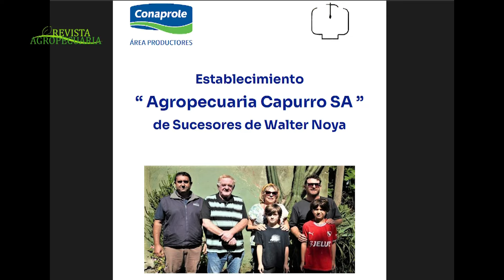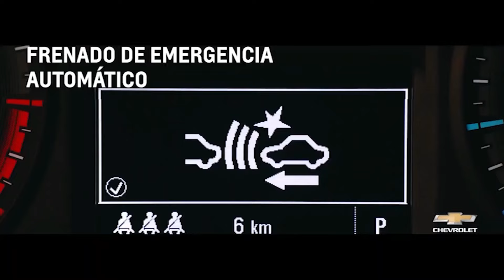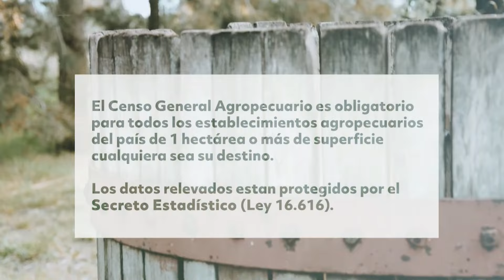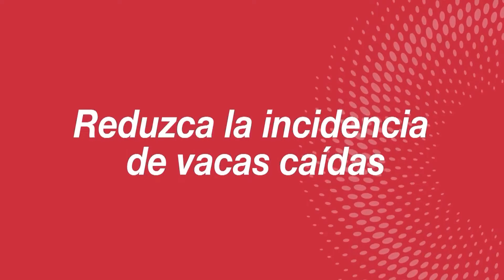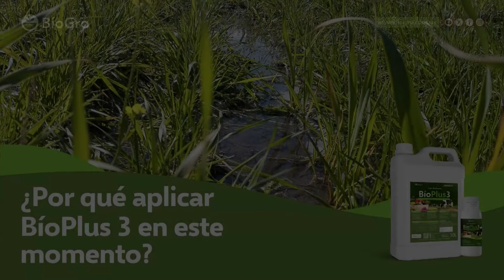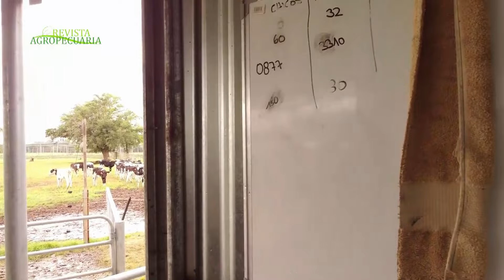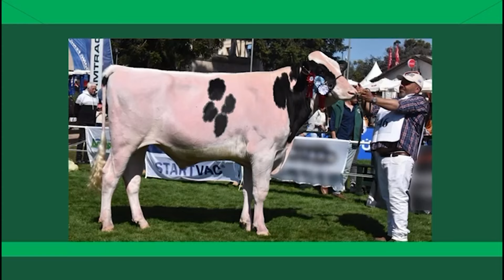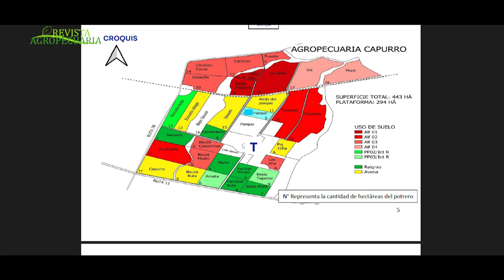Conaprole | Jornada en Capurro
Se cumplio el pasado jueves 25 de abril la jornada de Conaprole en el establecimiento  “ Agropecuaria Capurro SA ” de  Sucesores de Walter Noya. Una empresa con un proceso de integración generacional muy interesante, gran comunicación y relacionamiento, asi control de procesos y claridad de objetivos que la destacan dentro del 10 % superior .
La firma esta localizada en Capurro, San Jose, maneja mas 600 hectareas y un numero similar de vacas en ordeñe.
Actualmente posee una carga de 1,56 VM/há; 23 lts/vaca por dia; 11.749 litros/há; 909 kg de solido por há; margen alimentación 6,18 US$ / VO / d; IK US$ 733 / há.